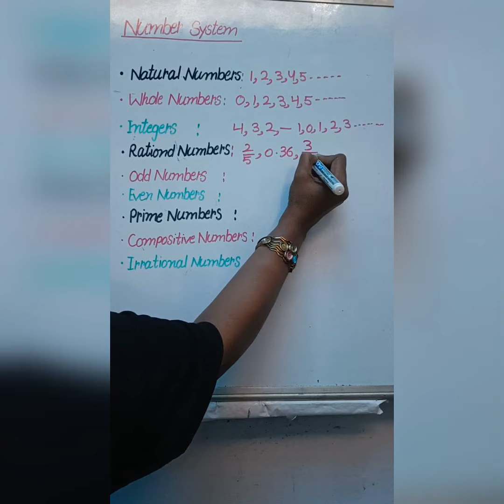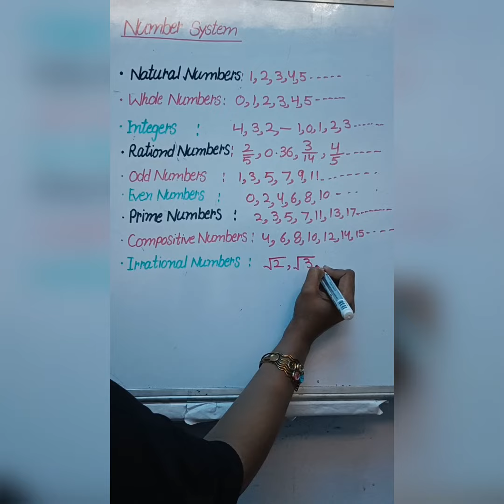Types of Numbers/ Number System/Just remember/whole Numbers/Integers......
Just Remember/Types of Numbers/ Number System/whole Numbers/Integers